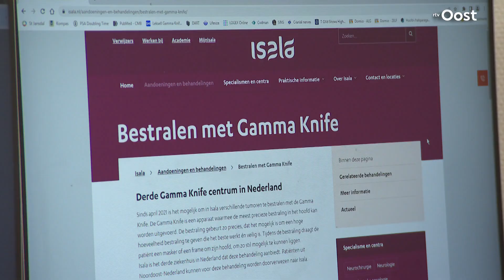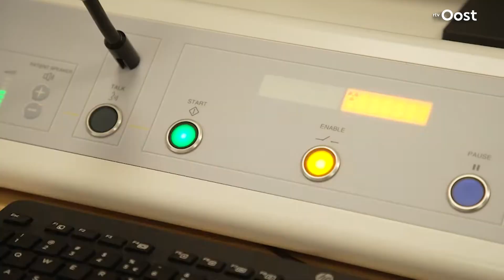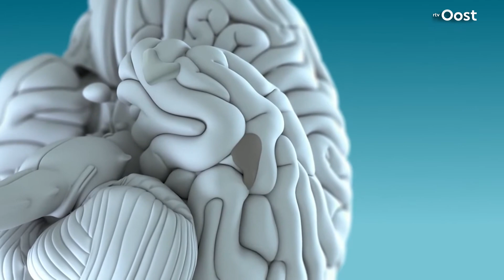Door dit apparaat leeft terminaal zieke Marijke (66) langer | RTV Oost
Marijke heeft kanker. Door een bijzonder apparaat in het Isala ziekenhuis in Zwolle - de Gamma Knife - heeft ze extra tijd gekregen. En daar is ze heel dankbaar voor.